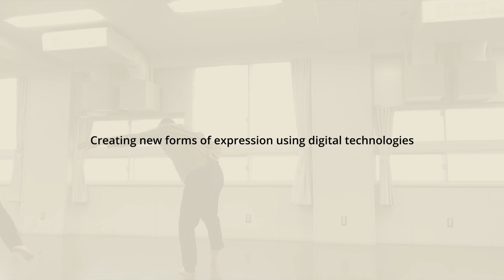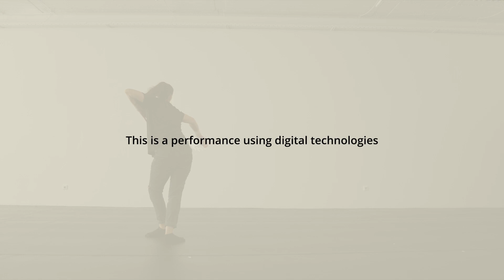IDE Fantasy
Selected excerpts from performances and rehearsals of the IDE Fantasy piece and project. This project explores the redefinition of distance in time, space, and culture through a performance using digital technologies.  It builds on a collaboration between Japanese and Greek dancers, musicians and technology specialists. The long term goal is to create a working group that will continue this work in a broader scope and foster activities in connection with artistic, cultural and research communities in Japan, Europe, and elsewhere.